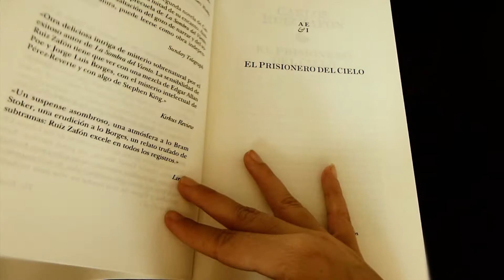#2837, Pasar las hoajs de un libro [Efecto], Estudios y lecturas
Descripción del Clip:Leer, Pasar la página, Páginas, Lectura, libro

Y Bienvenido,